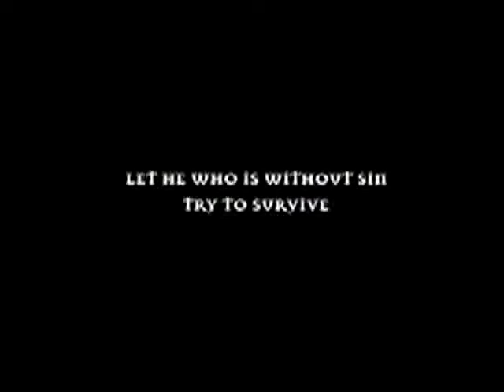Seven Trailer Inglese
Vieni a trovarci per sapere le nostre opinioni sui film e dirci la tua!